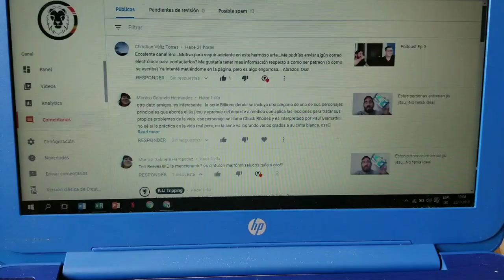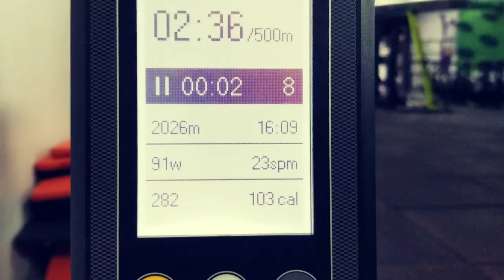Ser finalizado 3 veces en 5minutos | bjj vlog 507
No olvides en apoyar nuestro proyecto conviertiendote en Patron. Si eres un amante del jiu jitsu brasileño y hablas español, debes ser nuestro Patron.